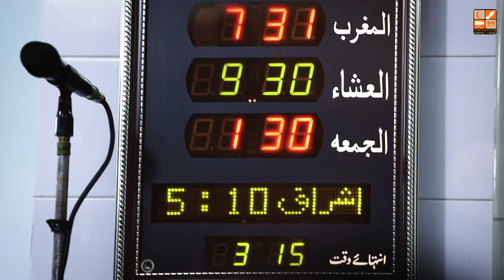Lock-up Masjid - Event Highlights | Youth Club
Account Details:
BANK: MEEZAN BANK LIMITED
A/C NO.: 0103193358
BRANCH CODE: 0301-BLUE AREA BR-ISLAMABAD
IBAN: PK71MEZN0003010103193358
SWIFT CODE: MEZNPKKAN
ADDRESS: 37-B, TAHOR PLAZA, JINNAH AVENUE, BLUE AREA, ISLAMABAD

Pledge Now!